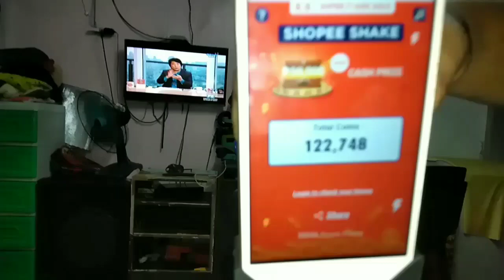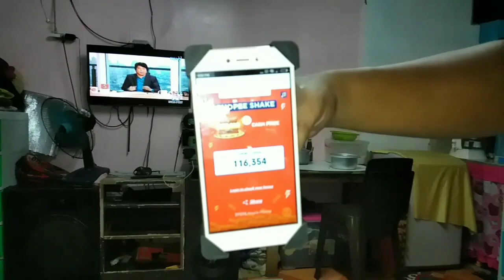shopee shake, Diskarte lang yan Paano ako nanalo? panoorin,para manalo Karin,